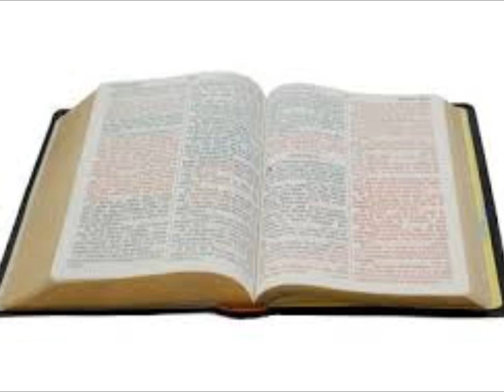LE CIEL OUVERT POUR MA VICTOIRE / HEAVEN OPEN FOR MY VICTORY